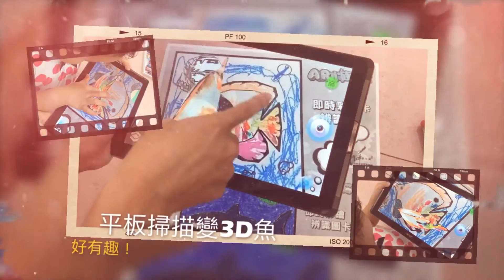鬥陣來七桃 體驗館